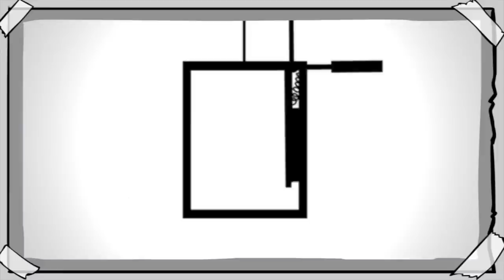History of Windshield Wipers | Illuminating Moments in American History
In 1903, Mary Anderson was taking a trip from Alabama to New York City. While her trolley was dealing with the bad weather, she came up with the idea for windshield wipers - and the invention changed automobiles forever. This is an "illuminating moment in American history" (as first seen on TheBlaze TV show "Liberty Treehouse").